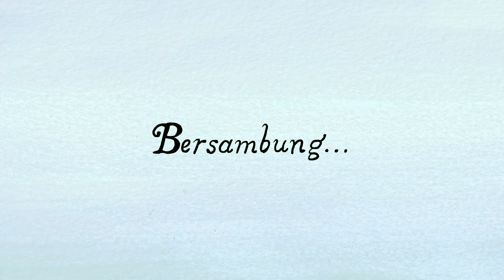The Panturas - Intana (Official Animated Music Video)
The Panturas - Intana (Official Animated Video)

Cerita, Karakter & Gambar oleh:
Ula Zuhra

Konsep & Animasi oleh:
Dinda Wibowo
Brenda Christie

Animator Tambahan:
Ilham Kurniawan

Suara oleh:
Panji Wisnu

Produser: Lafa Pratomo
Guitar 1: Abyan Zaki Nabilio
Guitar 2: Rizal Taufikkurrohman
Bass: Bagus Patria A
Drum: Surya Fikri Asshidiq
Keyboard: Panji Wisnu

All instruments recorded at Ruang Waktu Music (except Drum at Syaelendra Studio)
Mixed by Lafa Pratomo
Mastered Lafa Pratomo